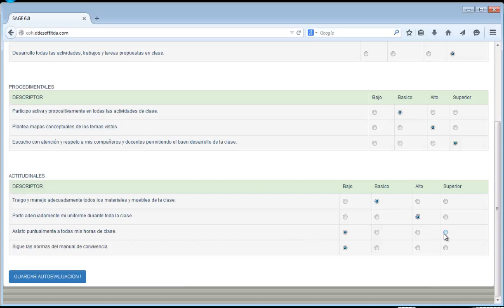Autoevaluacion Colegio Enrique Olaya Herrera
Ingreso al aplicativo SAGE y Autoevaluación con la clave propia de estudiante.